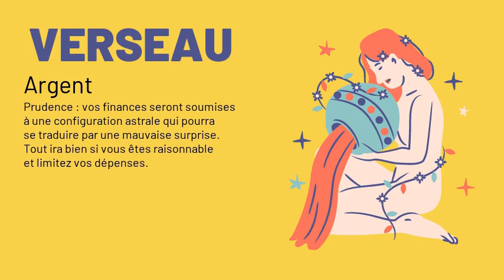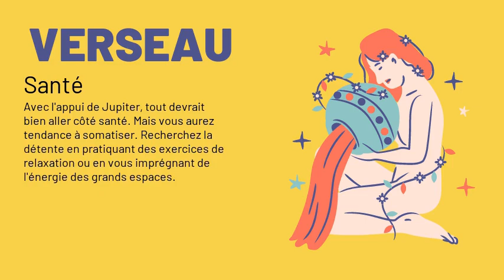Verseau, votre horoscope du 14/12/2020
"Amour : Célibataire, vous devriez faire une rencontre intéressante aujourd'hui. Cette rencontre pourrait, indirectement vous rapprocher de votre âme soeur... Ne refusez pas les sorties, soyez sociable! Pour les couples, c'est le bonheur tranquille qui prévaudra. Vous n'aurez d'ailleurs pas besoin de longs discours pour vous comprendre mutuellement. Votre couple reposera sur la confiance et le respect mutuels. De très solides bases, donc.
Argent : Evitez de vous lancer dans des transactions financières importantes aujourd'hui. Vous auriez une fâcheuse tendance à tout compliquer, bref, à vous mélanger un peu les pinceaux.
Santé : Vous aurez tendance à trop vous découvrir. Si vous voulez éviter une rechute de vos petits problèmes respiratoires, soyez prudent et veillez à vous couvrir davantage.
Travail : Concentrez votre attention sur certains problèmes professionnels. Si vous niez leur évidence, vous ne tarderez pas à vous retrouver dans une situation sans issue à cause des mauvais influx neptuniens.
Famille : Mars sèmera de la pagaille dans vos relations familiales. Vous serez en proie au doute, aux angoisses et même à l'agressivité. Prenez du recul et détendez-vous le plus possible.
Vie_sociale : La planète Mercure vous fera tourner comme une girouette aujourd'hui. Pas de risque de monotonie dans votre vie. Au contraire, vous aurez l'art de souffler tour à tour le froid et le chaud, de changer d'humeur à tout bout de champ, si bien que vos amis ne sauront plus exactement sur quel pied danser avec vous !"